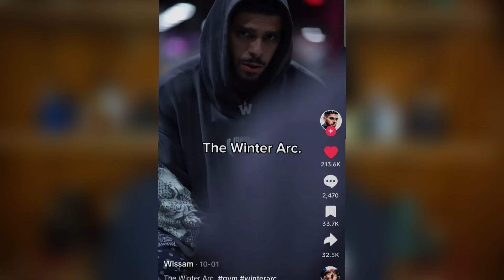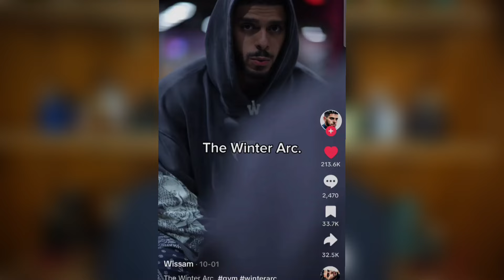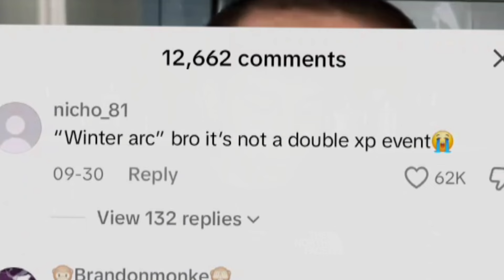Roasting Cringe Winter Arc Tiktoks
The winter arc is a tiktok trend of people locking in from October to December to improve their lives. Rule number one of the winter arc...get a buzz cut. Rule two...workout 5 times a week. Rule three... don't get a girlfriend. These cringe tiktoks need to be roasted.

Just Be Better